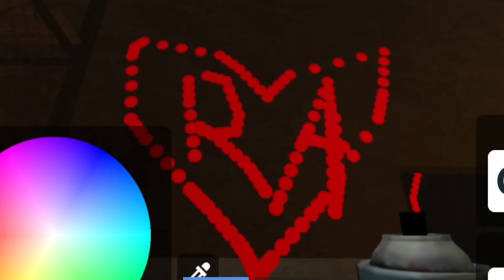Myself READ DESC